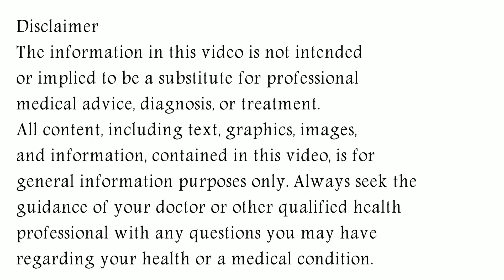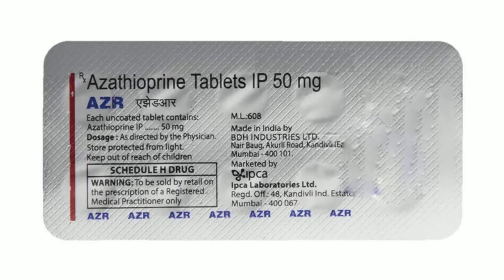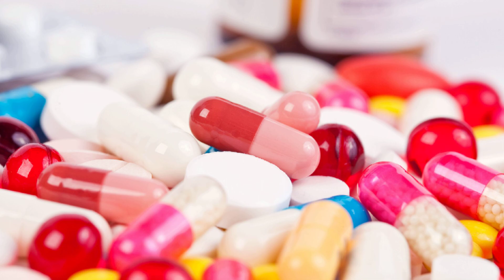AZR Tablet Uses & Side Effects in Hindi, AZR Tablet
in this video, we will discuss what are the uses and benefits of azr tablet. How to use azr tablet. We will also discuss what are the side effects of azr tablet. Watch the complete video for detailed review of azr tablet in hindi.